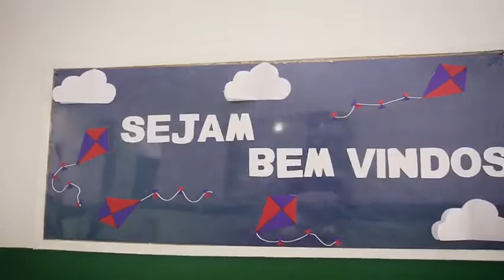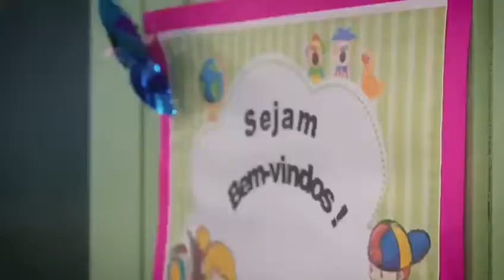VOLTA ÀS AULAS 2018